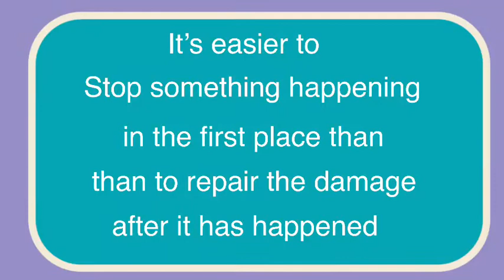11th day-HOME QUARANTINE | PREVENTION IS BETTER THAN CURE | TIPS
This is our 11th day on our quarantine period after we arrived back in Norway. Our travel was in a rush, that make us stress and tired, not only to our mental health but physically. Now, these are our routine and safety measures to abide the pandemic crisis. Hope you like it, guys!